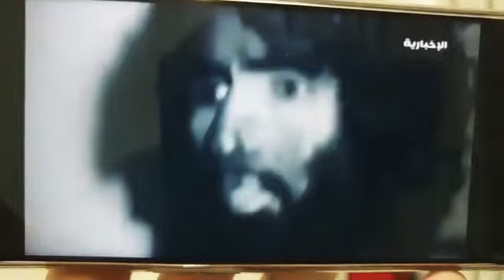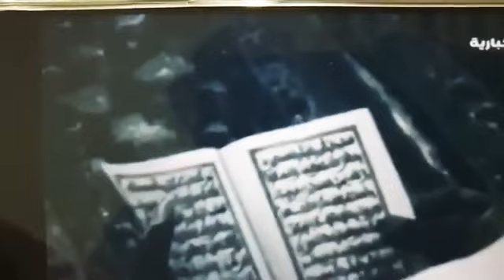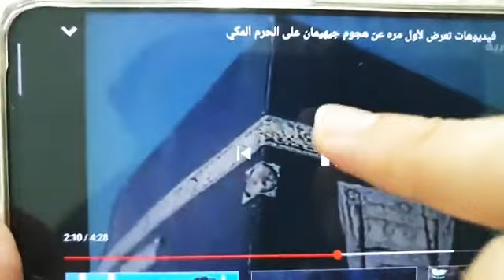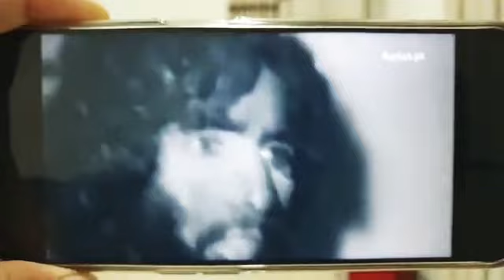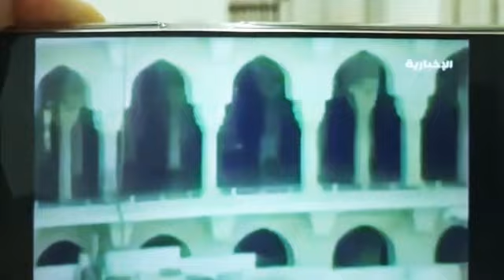📍Isu Munculnya Al-Mahdi Antara Kebenaran & Kepalsuan! - Ustaz Mohib Khouli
Siapakah Al-mahdi?

Isu Munculnya Al-mahdi Antara Kebenaran & Kepalsuan